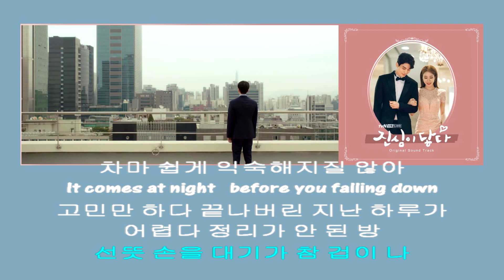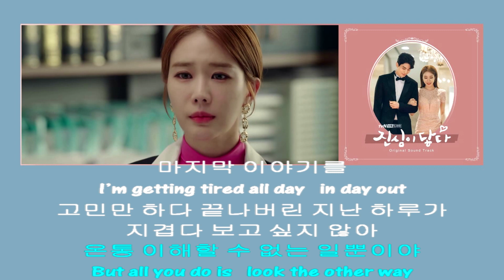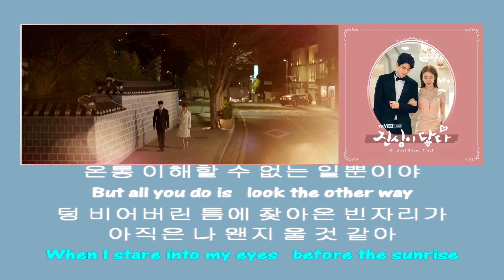HANA (gugudan) (하나(구구단)) Falling Down (instrumental Hangul)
[MV] HANA (gugudan) (하나(구구단)) _ Falling Down (Touch your heart(진심이 닿다) OST)